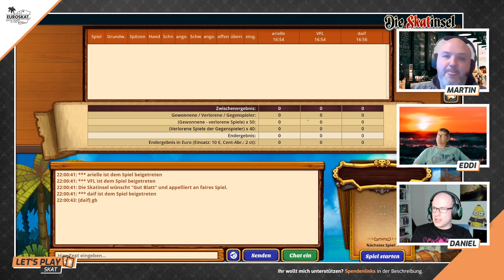Live Skat mit den 3 Muskattieren: Eddi, Martin und Daniel.